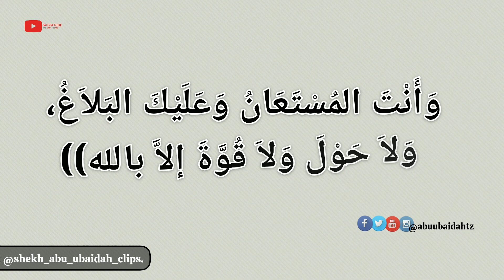Soma Dua hii Upate kheri Za Dunia Na Akhera.